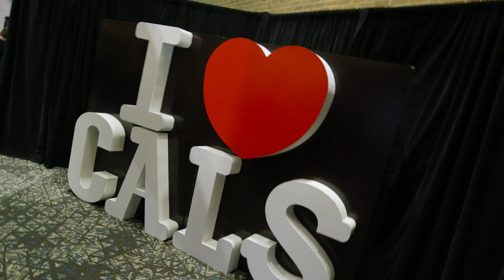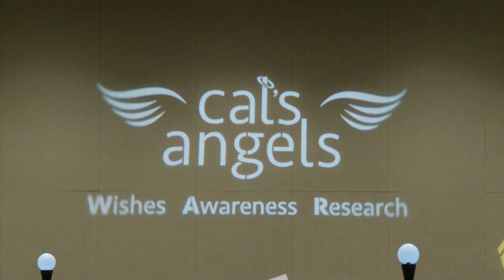Cal's Angels Gala 2020 Recap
View highlights of our record-breaking 2020 Gala!